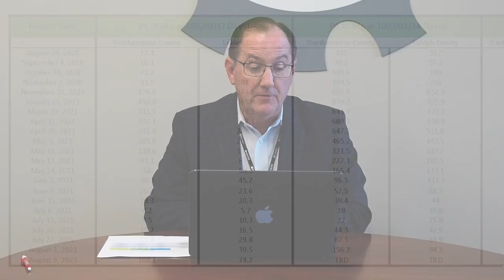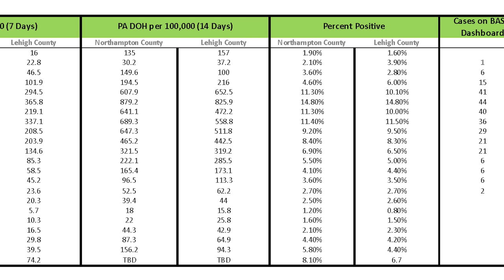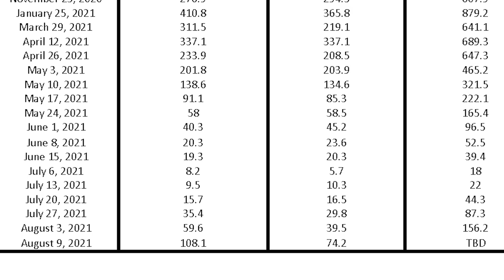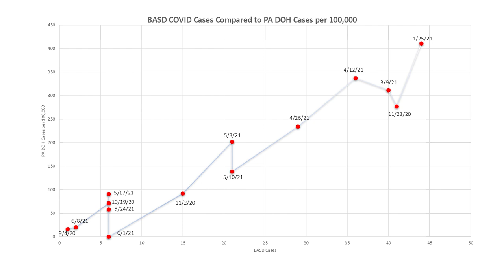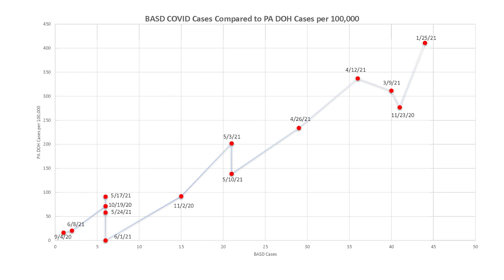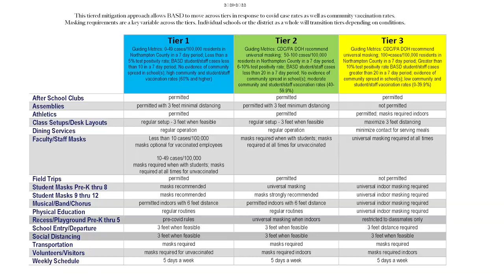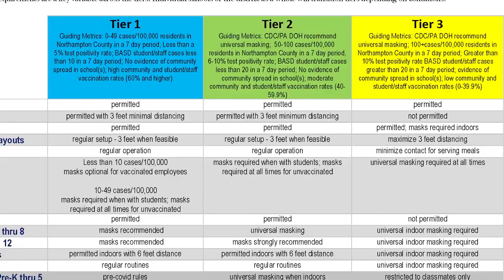BASD Update August 10, 2021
Please view this video from Dr. Roy regarding the start of the 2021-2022 school year.

Information contained within this video has been emailed to parents and can be found